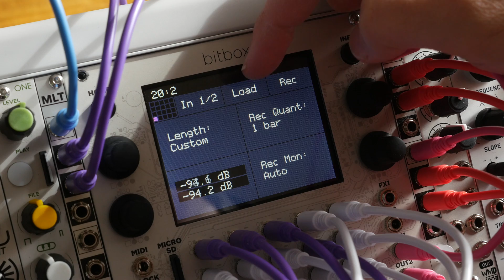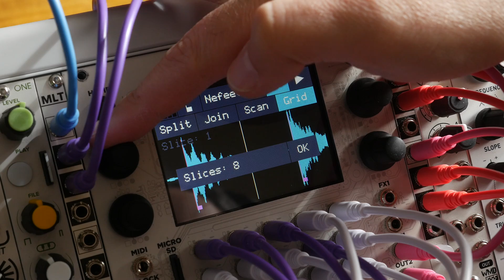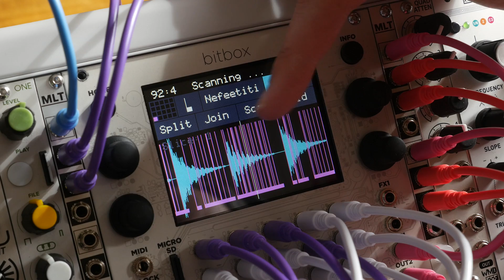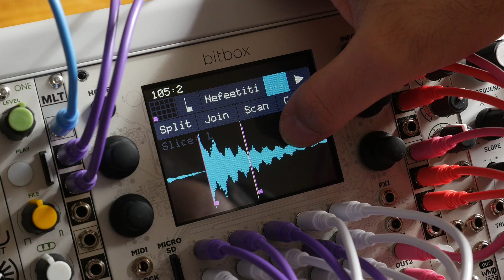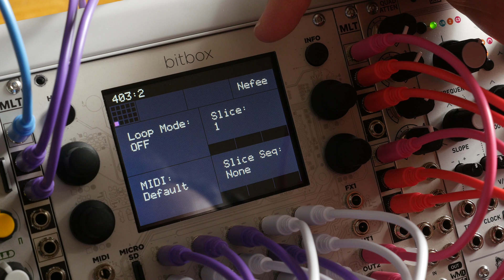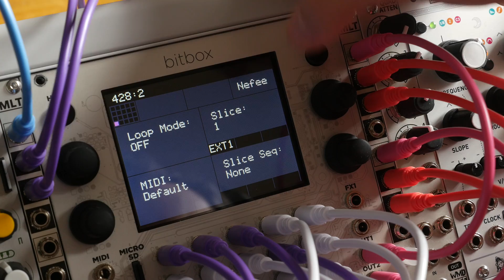1010music Bitbox 2 Slicer Tutorial (eurorack)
A quick tutorial on using slicer mode with an external CV in Bitbox 2.